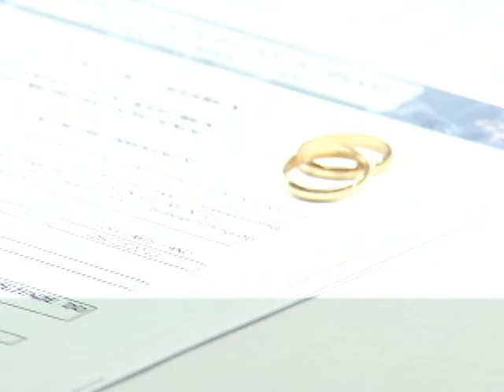Uberlândia é a primeira cidade a realizar casamento comunitário de homossexuais